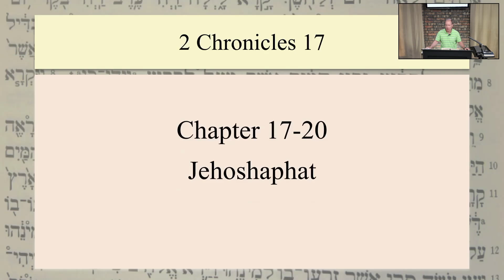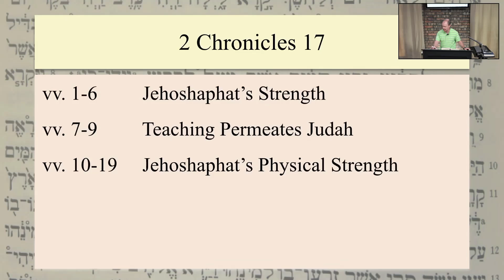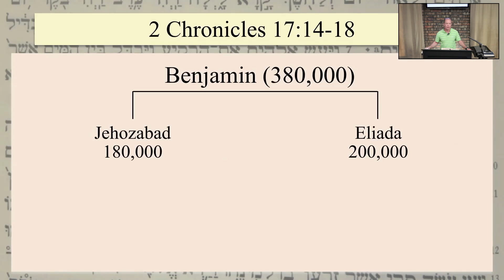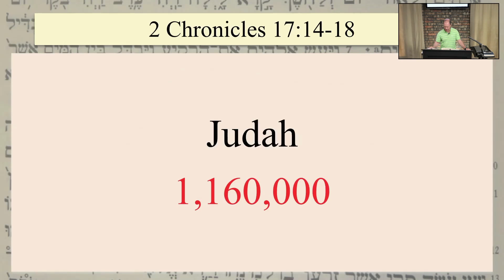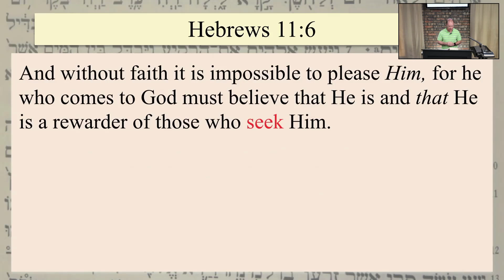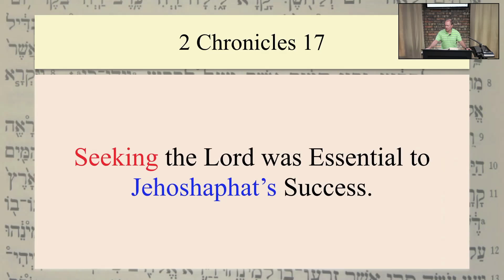2 Chronicles 17/Tyndale Bible Church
September 15, 2024/Josh Bailey Hr. 1